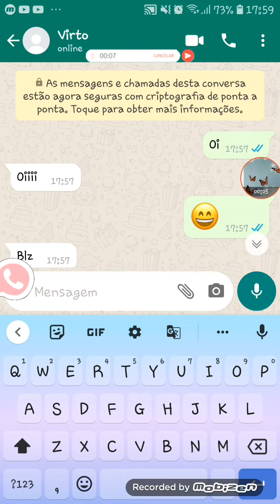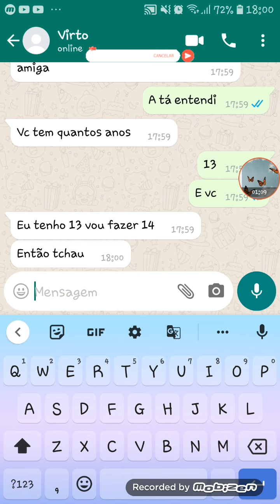whatsapp de amigo